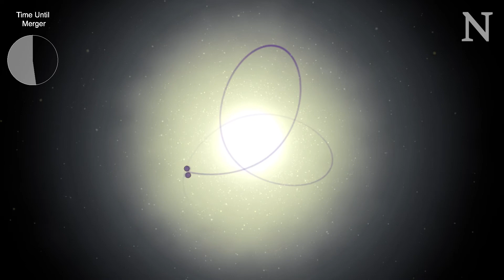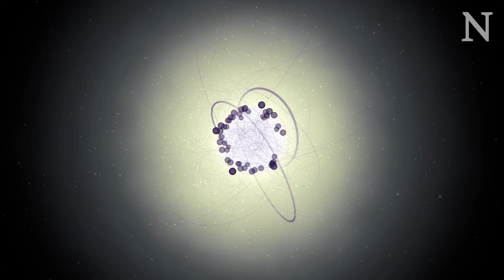Final Flight of a Neutron Star Pair: GW170817 from Birth to Merger in Galaxy NGC 4993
This video illustrates the collision of two neutron stars (GW170817). Credit: LIGO-Virgo / Aaron Geller / Northwestern

To learn more about CIERA and our mission, visit our